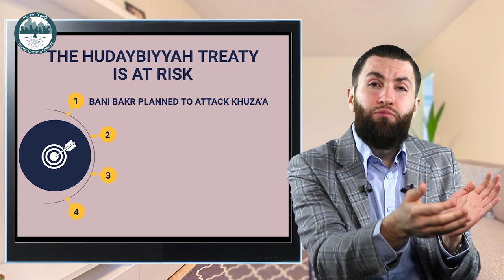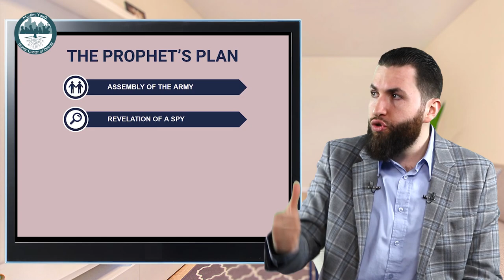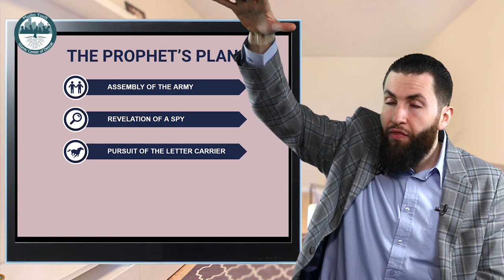MY-ICD Risalah Series with Ustadh Majed Mahmoud - Session 6 Part 3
Medina Session 3